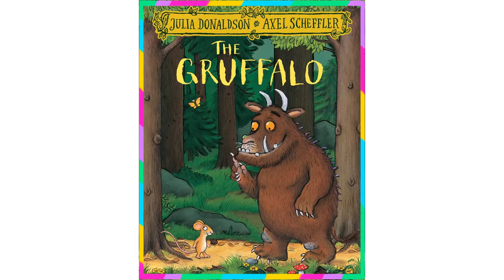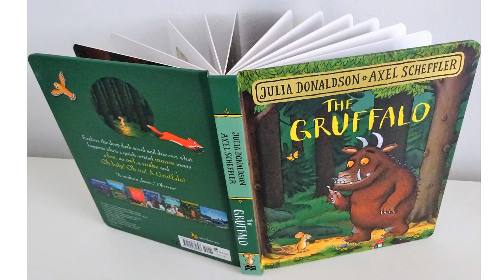Review of “The Gruffalo” by Julia Donaldson (Author), Axel Scheffler (Illustrator)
While searching for hazelnuts in the wood, Mouse meets the cunning Fox, the eccentric old Owl, the high-spirited Snake and hungry Gruffalo
How the clever mouse will outsmart his predators each time?